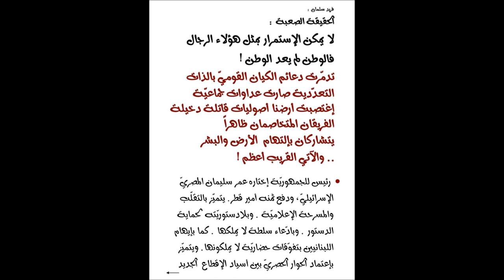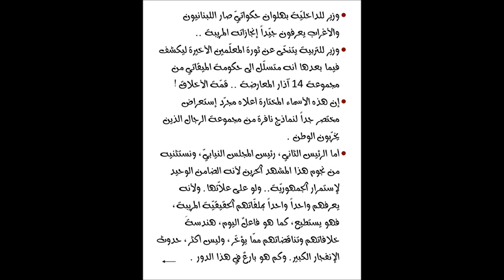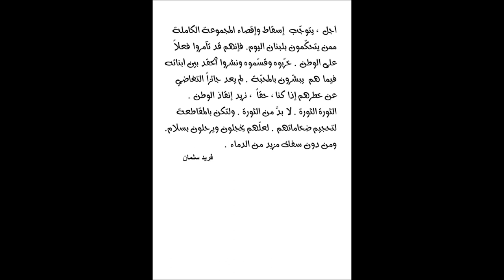الثورة لإسقاط وإقساء جميع المتحكّمين بمصير لبنان